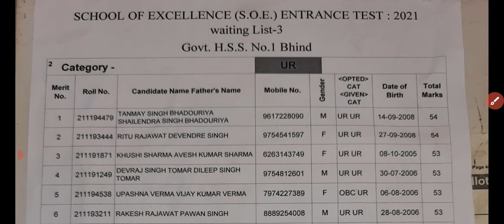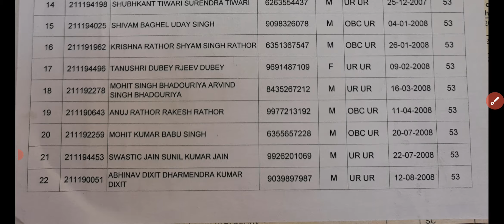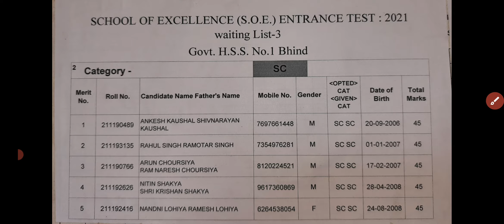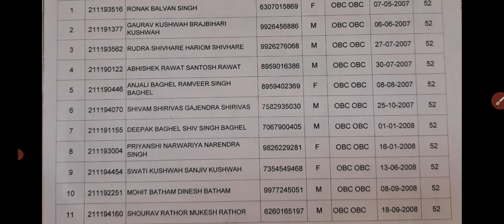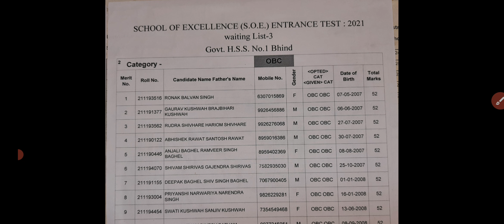waiting list-3rd of excellence h.s.s.no.1 bhind जल्दी से देखो vedio को पूरा